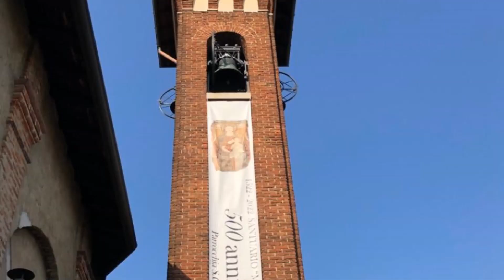Le campane di Dairago (MI) Santuario della Madonna in Campagna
Dairago, Santuario della Madonna in Campagna

5 campane in La3
Carlo Ottolina e figli 1947

SUONATE PER I 500 ANNI DEL SANTUARIO E IL RESTUARO DELLE CAMPANE
-Concerto Solenne per la Messa Solenne delle 18.00 presiduta da Mons. Mario Delpini
-Distesa Completa per la benedizione delle campane restaurate
-Allegrezze per la fine della Messa Solenne

Un sentito ringraziamento al Prevosto Don Giuseppe Alloisio e a Mattia (programmatore delle campane) per l'invito, l'amicizia e la grande accoglienza

Un saluto da Campanaro 35!!